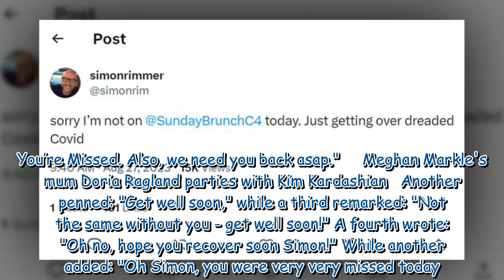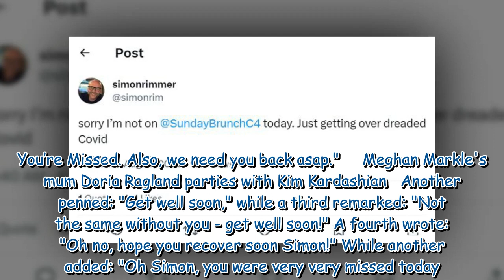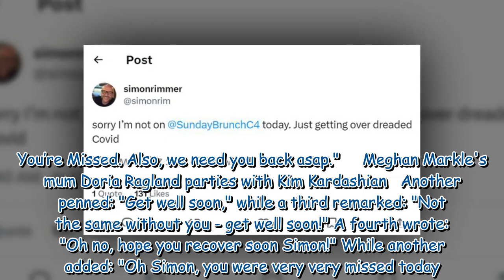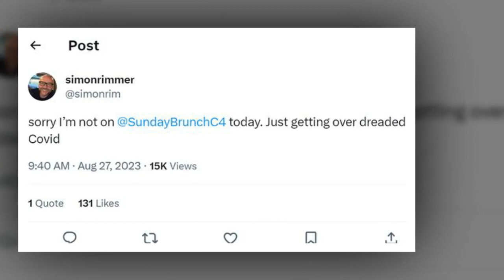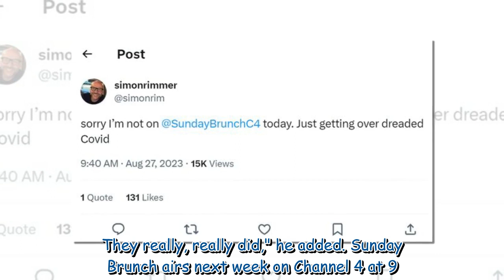Sunday Brunch's Simon Rimmer breaks silence on show absence after 'dreaded' news